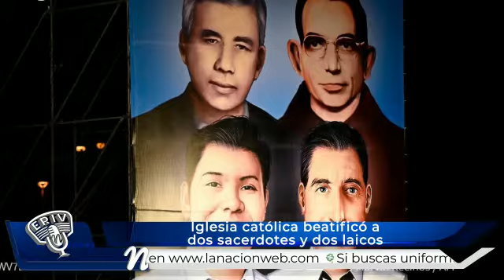resumeninformativo | La flexibilización se mantendrá en todo Venezuela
Conozca 🧏 el Resumen Informativo que le ofrece Diario La Nación

Amplíe más detalles de éstas y otras noticias escuchando el Enlace Radial Informativo del Táchira 🧏🏻 que lidera Diario La Nación. Recuerde seguir cumpliendo las medidas de aislamiento social y cuarentena colectiva. 😷

Diario La Nación, lo dice siempre.